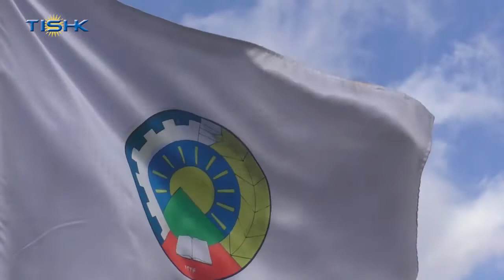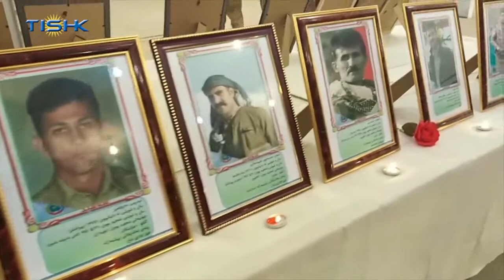هەواڵەکانی ناوەندی هەواڵی تیشک، یەکشەممە ٢٤ی سەرماوەزی ١٣٩٨